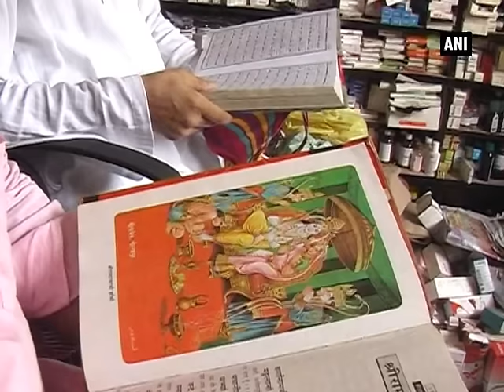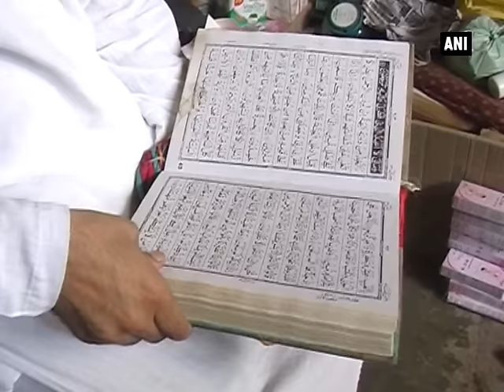A Hindu & Muslim show harmony, have together been running medical store - Communal Harmony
Bijnor, Aug 24 (ANI): The city of Sherkot in Bijnor district is known for its rich culture and profound heritage, which is a result of its great history. Despite being small, the foundations of the city are set on big ideals. An example of this can be seen among the owners of 'Ram- Rahim Medical Store' who present a picture of communal harmony in the city. The two friends opened their medical store based on relationship of trust. They hope to inspire others by setting an example of their friendship. Both respect each other's religious rituals and share a unique understanding. And they celebrate all festivals together. Good relations between them with Hindu and Muslim religious background, has played an important role in the growth of their business. They attribute the success of their business to the amicable relations between them. Indians have a unique ability to keep their individualities intact and yet integrate with society effortlessly. This friendship is a hallmark of Indian culture. People should take inspiration from our friendship. Communal Harmony